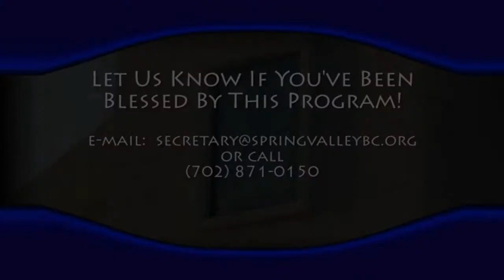July 20th, 2014 - Morning Message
Terry Stone delivers his morning message titled, "Unity in Christ", to Spring Valley Baptist Church in Las Vegas, Nevada.